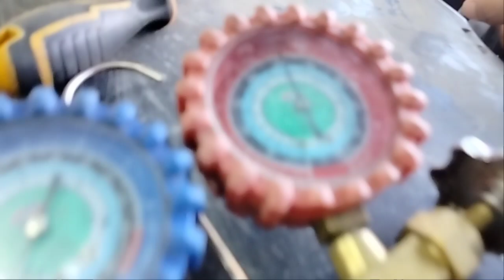Kisi bhi AC Mein u joint blast Ho Jaaye to Kaise repair Karen How to condenser coile u joint repair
This video about the u joint repair